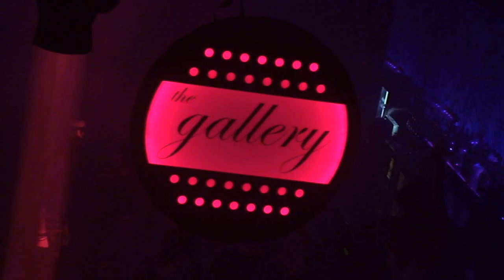IVAN DELA + LA WILLIAMS + LEE NAZARI - Ministry of Sound Road Trip 2012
Party Trips Special Events presents...

Audio tracks incorporated under "fair-use". No copyright breach intended.